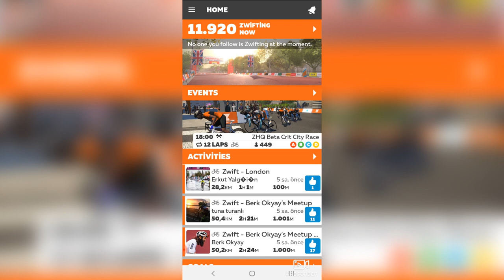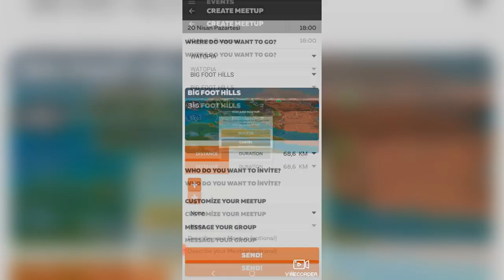Zwift Nasıl Kullanılır? Zwift ile Bisiklet Sürüşü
Geçen hafta btwin inride ile zwift uygulamasının nasıl bağlanacağını anlatmıştım. Bu bölümde Zwift uygulaması ile nasıl sürüş yapılacağını ve Zwift Copmanion uygulamasını anlattım...